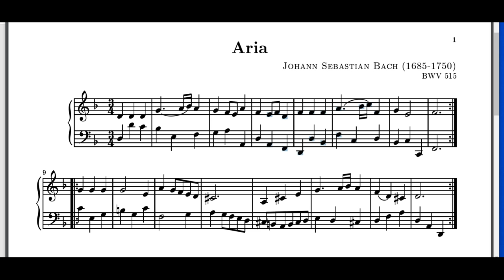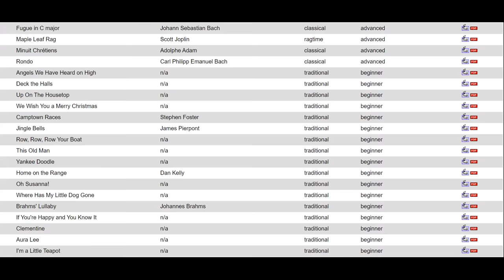Aria Free Sheet Music by Johann Sebastian Bach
Download Aria free sheet music and learn how to play this song @ Learn piano basics